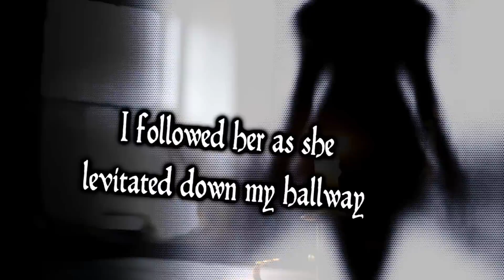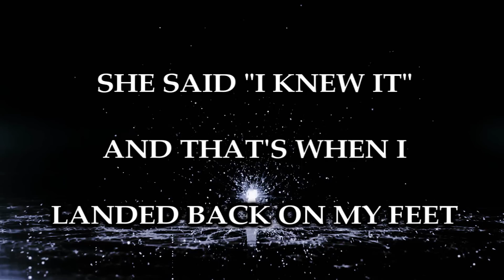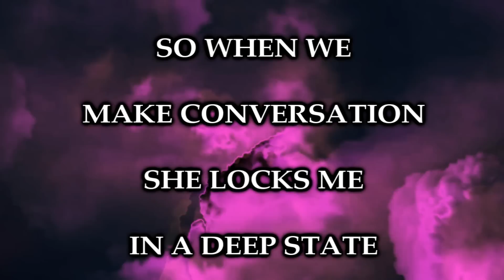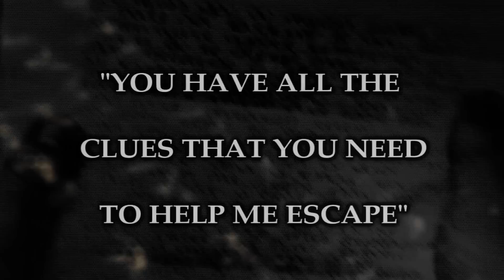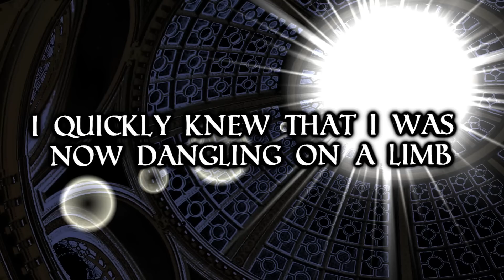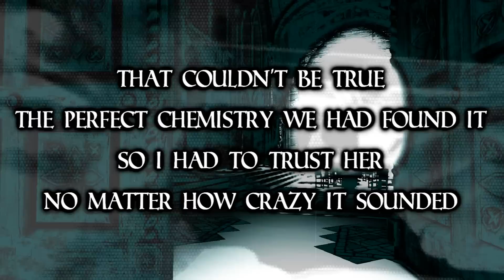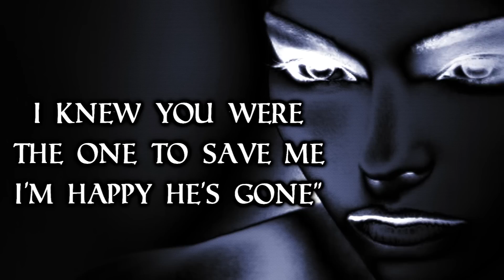K-Rino - L-dubb THE MAGNIFICENT (Lyric Video)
Track 9 off "Deprogrammed" by K-Rino (2014).